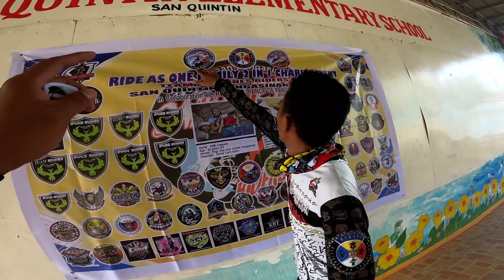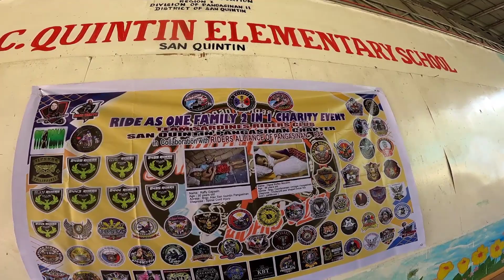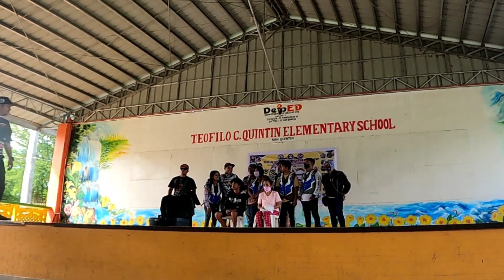|| Charity San Quintin || NASORPRESA SA BINIGAY KO || ALDEE MOTOVLOG PH